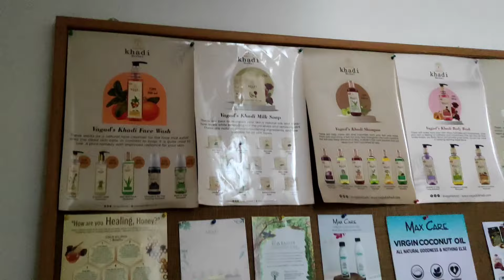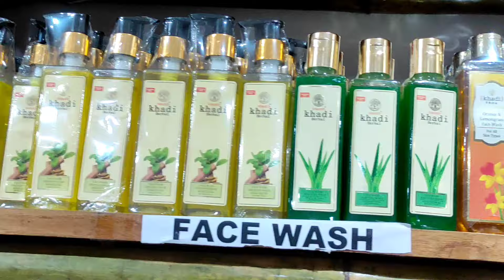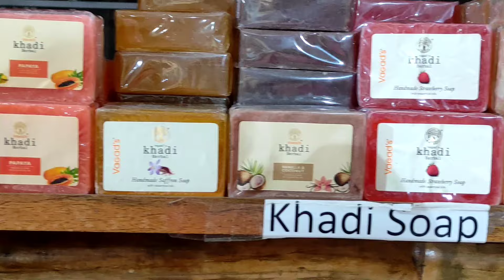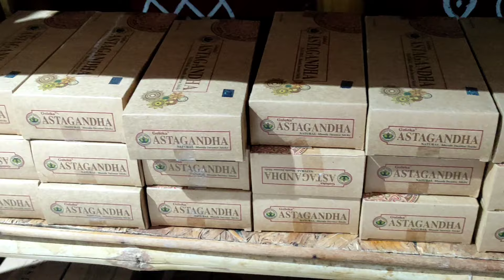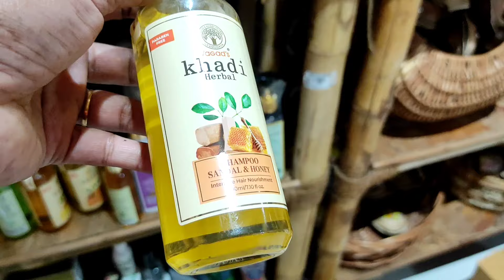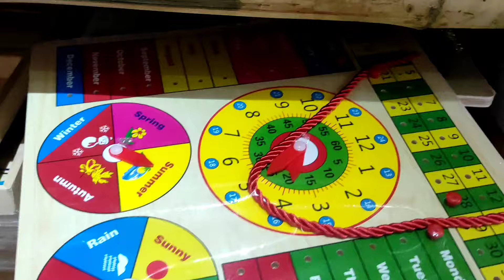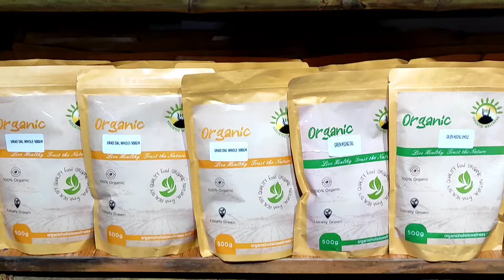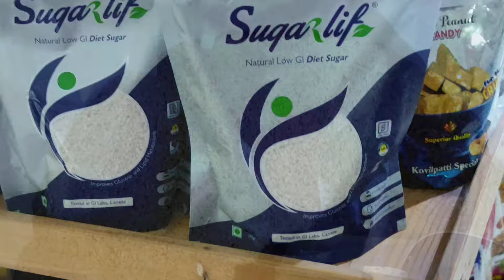KHADI ECO BASKET STORE TOUR/ORGANIC/HANDMADE & CHEMICAL FREE PRODUCTS/ALL IN 1 PLACE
Eco Basket Store Address

1-8-156 /160, 1st Floor, Plot no. 10
Pender Ghast Road, near paradise hotel, Hyderabad,
Telangana 500003.